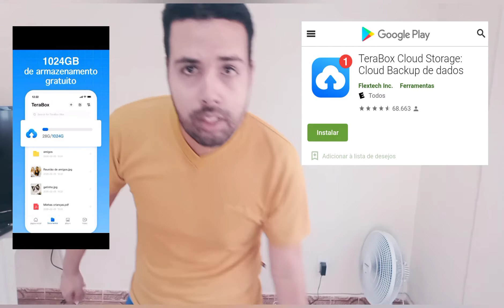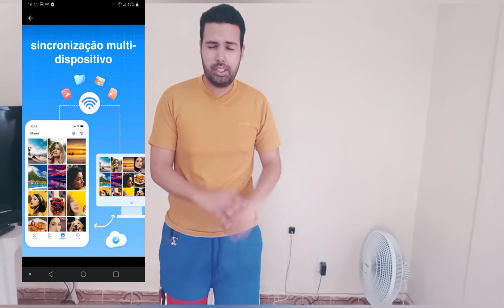TERA BOX ARMAGENAMENTO NA NUVEM GRATIS